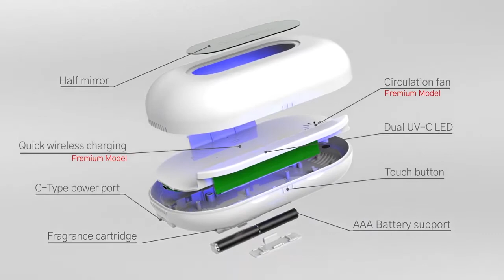Dr capsule multi sterilizer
capsule,sterilizer,wireless charger,disinfection,uvc,violeds,mask,mobile,cosmetic,baby,portable,air freshener,fragrance,mirror,alarm,covid19